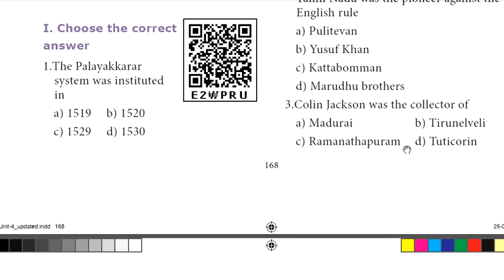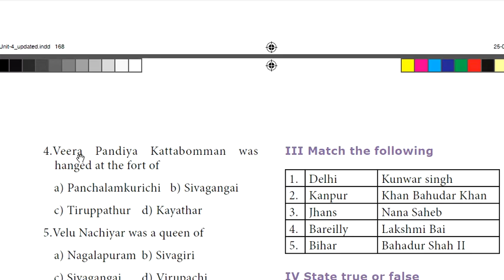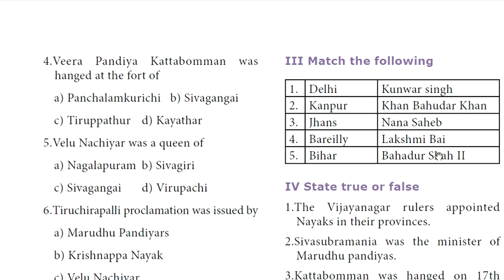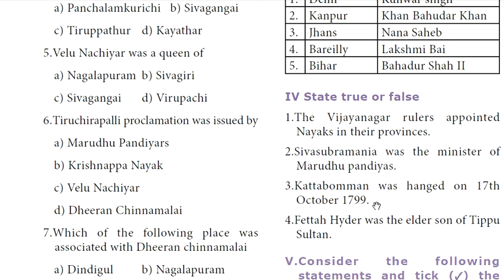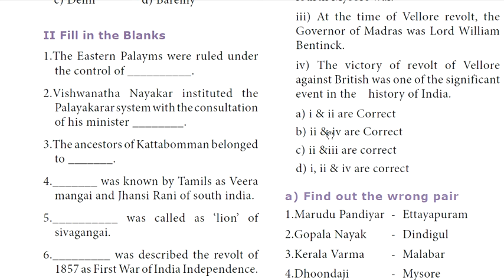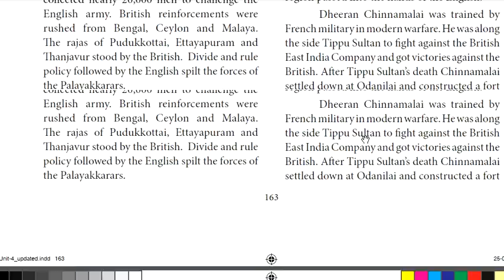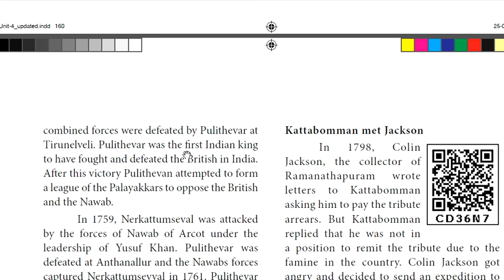TNPSC | Imp Questions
We will see the chapters thru Book Back Question , Class 8